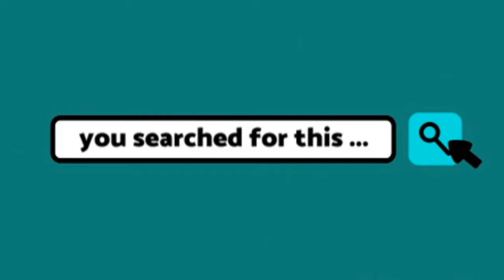5 Best Bubble Curling Wand | Best Curling Wand on Amazon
Stop dreaming of the beachy waves of hair. Get a bubble curling wand and have them for real. 5 Best Bubble Curling Wand
00:00  Amazon US links below:
00:11 👉1. Bed Head Rock N' Roller Curling Wand
01:48 👉2. CHI Spin N Curl Ceramic Rotating Curler
02:40 👉3. BESTOPE Curling Iron Curling Wand Set
04:08 👉4. Bed Head Curlipops Spiral Curling Wand
05:35 👉5. Alure Three Barrel Curling Iron Wand
PRIME
★Prime GAMING - free games ➡️
★Give the Gift of Amazon PRIME ➡️
★Prime STUDENT 6-month Trial ➡️

FAMILY related
★Amazon Freetime Unlimited, KIDs+ - Super Offers ➡️
★Grocery shopping with Amazon FRESH ➡️
★Try Amazon HOME Services ➡️
★Create an Amazon WEDDING Registry ➡️

★Kindle Unlimited Membership Plans ➡️
★Try Audible and Get Two Free Audiobooks ➡️